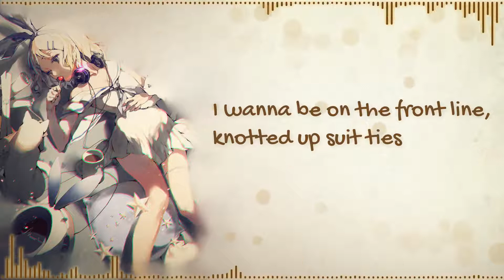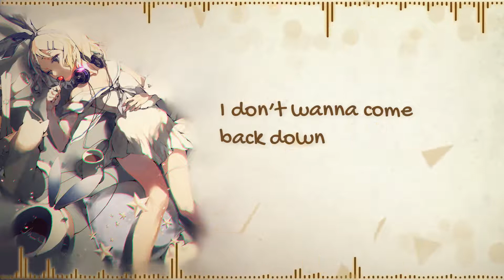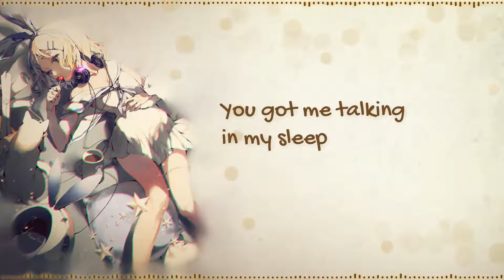【Kagamine Rin】 Hypnotic (Zella Day) 【Vocaloid Cover】 (MP3/VSQx Download)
Original by Zella Day.

Cover by Team Salad: seg2580 (Vocaloid manipulation), ChiyoKo (mixing).
Rin illustration by 着香料 on pixiv.

I messed up some lyrics in the second verse. Didn't realize it until I was making subtitles for the video so I didn't bother fixing.